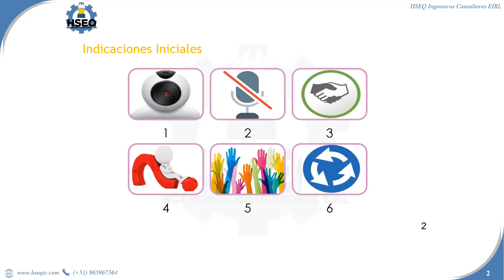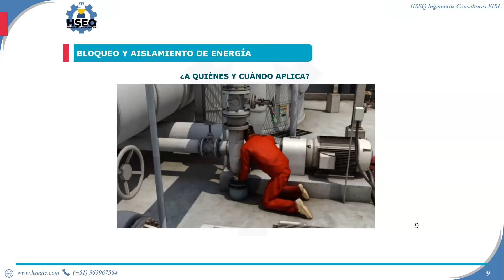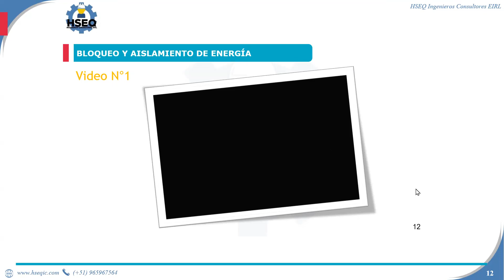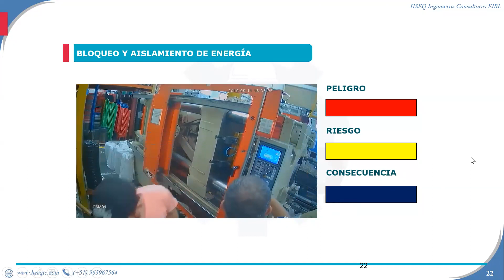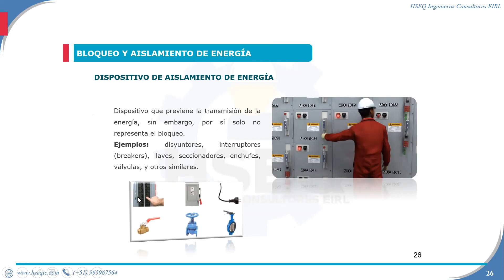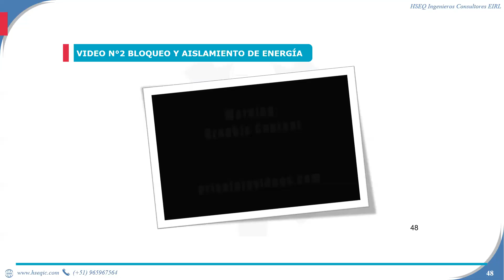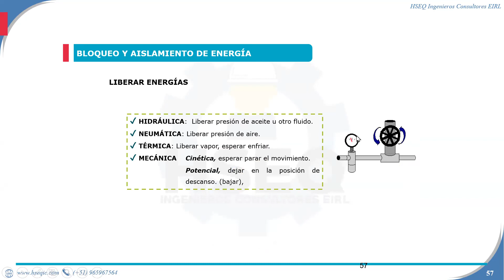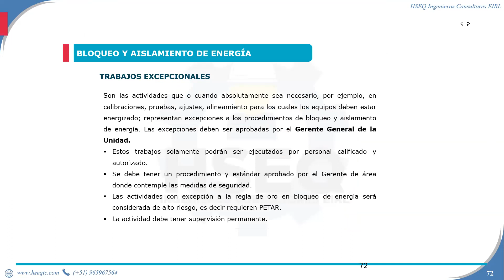BLOQUEO Y ETIQUETADO DE ENERGÍAS PELIGROSAS (LOTO)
SIGUENOS Y 𝐂𝐎𝐍𝐎𝐂𝐄 𝐌𝐀́𝐒 𝐄𝐍 𝐍𝐔𝐄𝐒𝐓𝐑𝐀𝐒 𝐅𝐀𝐍 𝐏𝐀𝐆𝐄 𝐎𝐅𝐈𝐂𝐈𝐀𝐋